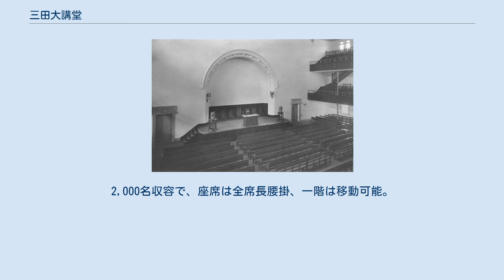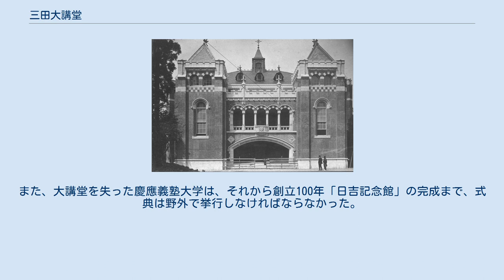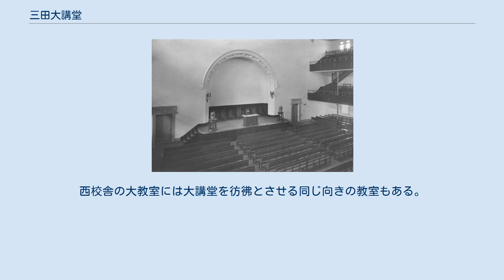三田大講堂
三田大講堂（みただいこうどう）は、かつて東京府東京市港区三田の慶應義塾大学三田キャンパス内に存在した建築物である。
正式名は慶應義塾大講堂（けいおうぎじゅくだいこうどう）。
収容人数は、2,000席。
1945年（昭和20年）5月25日の東京大空襲により焼失。
 慶應義塾大学の塾生数の増加やより収容人数の大きなホールが必要となったことに伴い、慶應義塾特選塾員および慶應義塾評議員である森村財閥の創始者・森村市左衛門が発起人となり、財団法人森村豊明会の5万円を軸に、福沢桃介ら有志の寄付により建設を開始。
1913年（大正2年）12月19日に着工して1915年（大正4年）4月25日に完成した。
開館式には、森村市左衛門の他、渋沢栄一、葦原雅亮、犬養毅が出席して鎌田栄吉が開会の辞を述べた。
さらに成瀬正行（川崎造船所取締、盛興商会総帥）が寄贈した和田英作による福沢諭吉全身立像画の大額も掲げられた。
 三田キャンパス西側崖上の「ヴィッカース・ホール」の跡地に建築。
2,000名収容で、座席は全席長腰掛、一階は移動可能。
採光のために北・東・南の三方に側窓が設けられ、屋窓を開いてその下方にステンドグラスがはめ込まれるという構造。
東京帝国大学の安田講堂（1921年起工、1925年竣工）や早稲田大学の大隈講堂（1926年起工、1927年竣工）よりも早くに起工および竣工されており、大学講堂近代建築の歴史内でも重要なものといえる。
 1923年（大正12年）9月の関東大震災による被災で外壁が大きく破損したが、三井家や森村財閥、古河虎之助、野村実、成瀬家、藤田平太郎、日比谷平左ェ門、岩崎家ら慶應義塾ゆかりの人物や団体の寄付もあり、改修工事が行われ再度供用。
玄関がすっかり改装されて三階のバルコニーにはマスコットのユニコーン像が設置され、天窓に二本の剣が設置されているのが特徴である。
 1945年（昭和20年）アメリカ軍の空襲により焼失。
敗戦後、財閥解体や多くの慶應義塾関係者が公職追放となったことにより再建が不可能になった。
また、大講堂を失った慶應義塾大学は、それから創立100年「日吉記念館」の完成まで、式典は野外で挙行しなければならなかった。
焼け残った外壁は1957年（昭和32年）5月に取り壊され、跡地に西校舎が建設された。
西校舎の大教室には大講堂を彷彿とさせる同じ向きの教室もある。